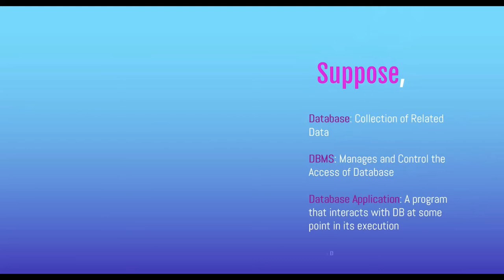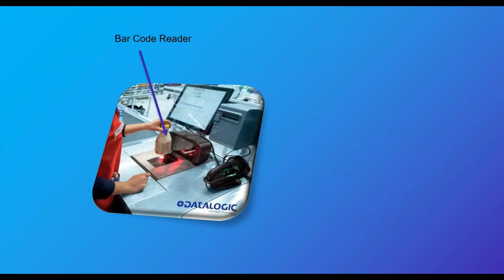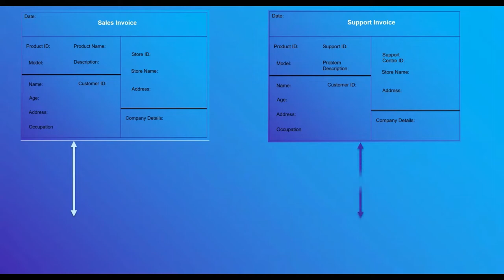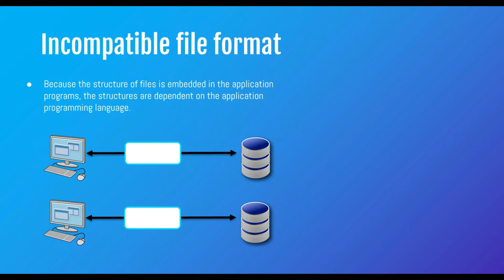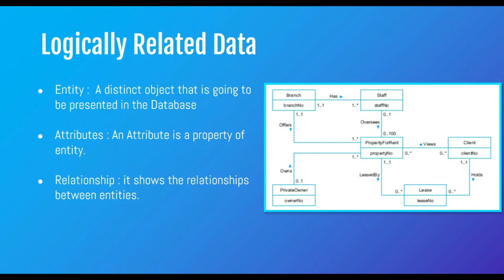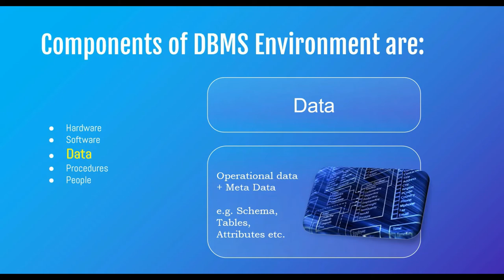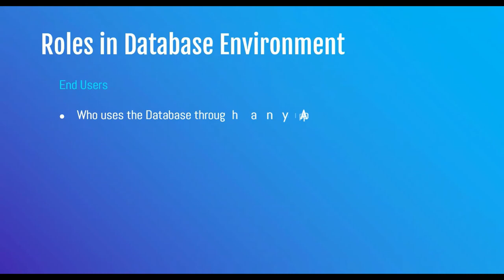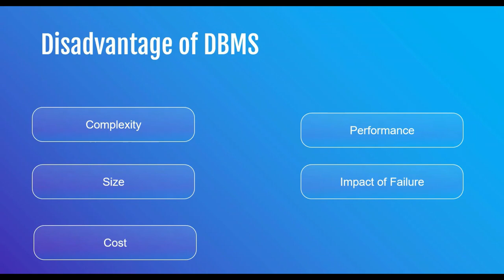Introduction to Database in Hindi | What is Database in Hindi | Database Tutorial in Hindi - DBMS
Explained Database in Hindi: A database is one of the essential components for many applications and is used for storing a series of data in a single set. In other words, it is a group/package of information that is put in order so that it can be easily accessed, manage, and update.

Introduction to Database in Hindi | What is Database in Hindi | Database Tutorial in Hindi

🎯 More Information on Video:

The database is now such an integral part of our day-to-day life that often we are not aware that we are using one. To start our discussion of databases, in this section we examine some applications of database systems. For the purposes of this discussion, we consider a database to be a collection of related data and a database management system (DBMS) to be the software that manages and controls access to the database. A database application is simply a program that interacts with the database at some point in its execution. We also use the more inclusive term database system as a collection of application programs that interact with the database along with the DBMS and the database itself.

File Based System: A collection of application programs that perform services for the end-users, such as the production of reports. Each program defines and manages its own data.

Limitations of the File-Based Approach:

 Separation and isolation of data
 Duplication of data
 Data dependence
 Incompatible file formats

Database Approach:
Database: A shared collection of logically related data and its description, designed to meet the information needs of an organization.
Database Application: A computer program that interacts with the database by issuing an appropriate request (typically an SQL statement) to the DBMS.

Components of the DBMS Environment:
 Hardware
 Software
 Data
 Procedures
 People

Roles in the Database Environment:
 Data and Database Administrators
 Database Designers
 Application Developers
 End-Users

History of Database Management Systems:
Advantages and Disadvantages of DBMSs

🎯 Chapter of this Video:

00:00 -Start
01:00 - Overview of Database
06:30 - Real life Example
11:30 - File Based System
17:34 - Limitation of File Based System
24:09 - Database Approach
24:36 - Database Approach: What is Database
32:50 - Database Approach: What is DBMS?
34:09 - Database Approach: What is Database System?
35:27 - Component of DBMS Environment
39:30 - Database Design
40:32 - Roles in Database Environment
46:58 - History of DBMS
49:24 - Advantage of DBMS
51:00 - Disadvantage of DBMS

🎯 I USE:
○ My Mic
○ My Laptop
○ My Keyboard and Mouse
○ [Screen Recording: shorturl.at/cgiow]

Without You? We are nothing and No Where!

Share with us in the Comment Section Below : What did you learn in this Video?

🎯 About Techmoodly:

Techmoodly is a YouTube channel and Tech Blog where We can Learn and Share All Knowledge and Experiences related To Tech blogs .

We are More Efficient for :

Hardware Tutorial
Networking Tutorial
Codes Tutorial
Software Tutorials
Tips and Tricks
Research Based